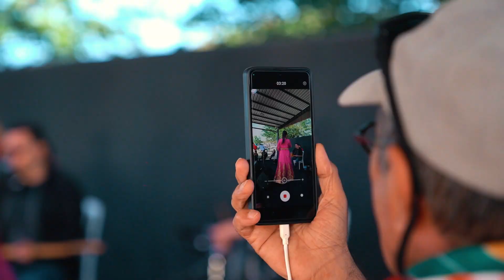Aliağalılar Hıdırellez Şenliğinde Buluştu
Aliağa Yörükler Derneği’nden Oba Park’ta Hıdırellez Şenliği

Aliağalılar Hıdırellez Şenliğine Akın Etti

Baharın müjdecisi Hıdırellez, Aliağa’da coşkuyla kutlandı. Aliağalılar, Samurlu Oba Park’ta organize edilen Hıdırellez Şenliği’nde bir araya geldi. Vatandaşlar, çeşitli etkinliklerin gerçekleştirildiği şenlikte bahar coşkusunu hep birlikte yaşadı. 7’den 77’ye vatandaşların yoğun ilgisiyle karşılanan Aliağa Belediye Başkanı Serkan Acar, baharın gelişini Aliağalılar ile birlikte kutladı.

Aliağa Yörükler Derneği tarafından Samurlu Oba Park’ta organize edilen Hıdırellez şenliğine Aliağa Kaymakamı Zekeriya Güney, Aliağa Belediye Başkanı Serkan Acar, Aliağa Yörükler Derneği Başkanı Tuncay Narşap ve yönetimi, belediye meclis üyeleri, siyasi parti temsilcileri ile çok sayıda vatandaş katıldı.

Aliağa dışından da yoğun katılımın olduğu şenlikte gerçekleştirilen zeybek gösterileri ve halk oyunları, çocuk yarışmaları, yumurta-çuval-halat çekme yarışları, sanatçı Neslihan Yılmaz tarafından verilen mini konser, temsili ateş yakma ile minikler için kukla gösterileri renkli görüntüler oluşturdu. Şenliğe katılan vatandaşlara yöresel keşkek ve topalak yemeği de ikram edildi.

Hıdırellez Şenliği’nde bir araya gelmenin mutluluğunu yaşadıklarını belirten Aliağa Kaymakamı Zekeriya Güney, “Hıdırellez Bayramı Orta Asya’dan Balkanlara kadar birçok coğrafyada sevgi ve kardeşlik içerisinde kutlanıyor. Aliağamızda da çok güzel bir ortam oluştu. Bu güzel şenliğin gerçekleştirilmesinde emeği olan Aliağa Yörükler Derneği yönetimine ve buraya gelerek bu coşkuya ortak olan tüm vatandaşlarımıza çok teşekkür ediyorum” dedi.

Aliağa Yörükler Derneği Başkanı Tuncay Narşap ise birlik ve beraberlik ruhu içinde gerçekleştirilen etkinliğe katılan tüm Aliağalılara teşekkür etti.